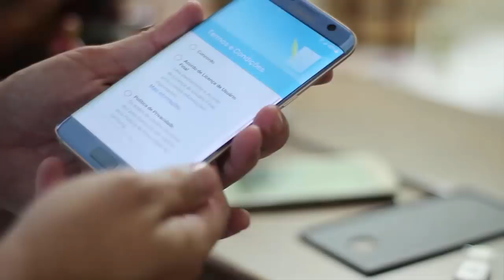Samsung S7 Edge Azul - Unboxing . Meu novo celular.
Neste vídeo mostro o samsung galaxy S7 Edge Azul. Unboxing. E comentários sobre o aparelho.